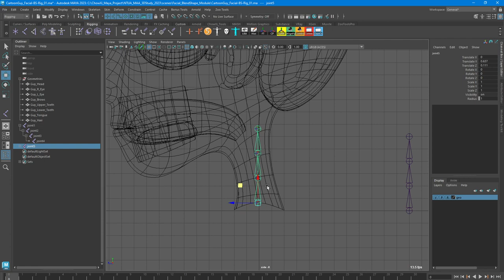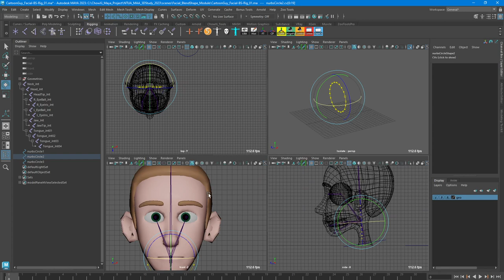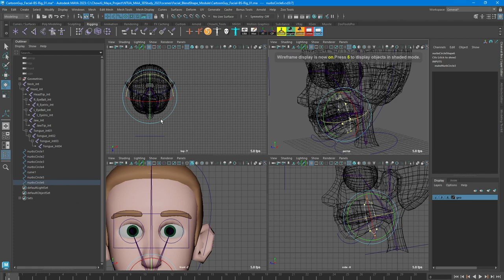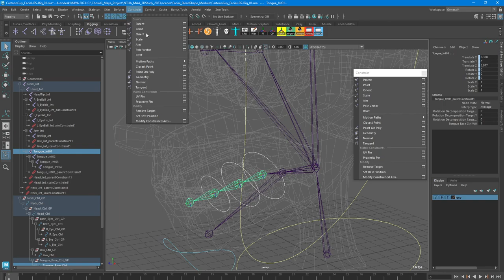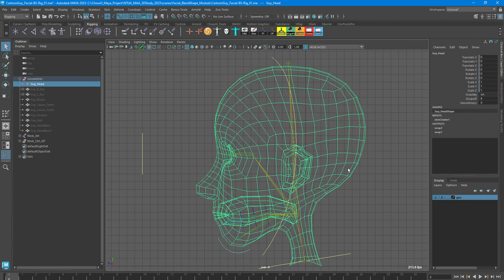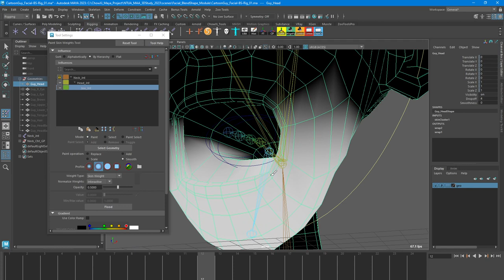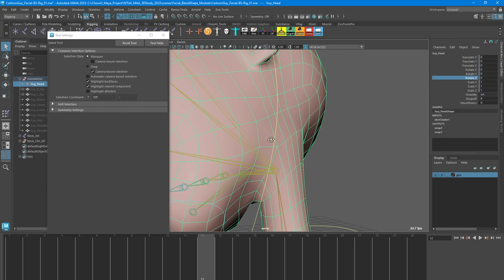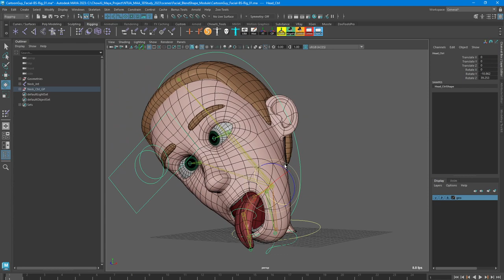Study Facial Rig Demo Part A - Main System Build Up & SkinWeight Painting